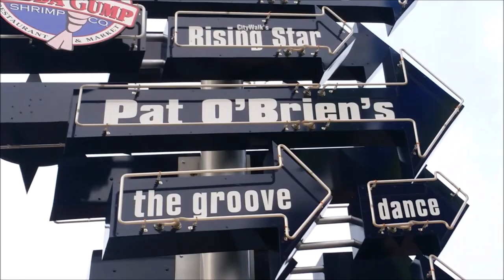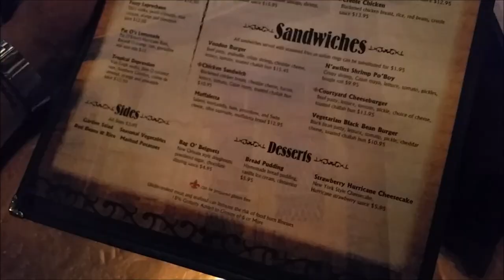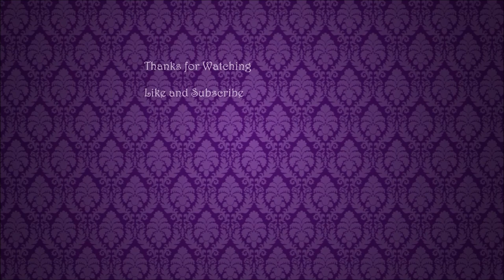Dueling Pianos 🍀 Pat O'Brien's 🍀 Universal CityWalk 👍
I'm not a professional - I'm Just having fun - Replica of a famed Louisiana bar, with Cajun eats, drinks, dueling pianos & a "flaming fountain. - Orlando Florida - 7/15/2018